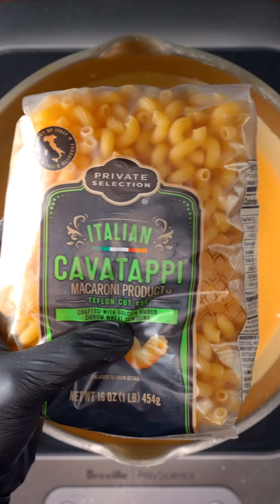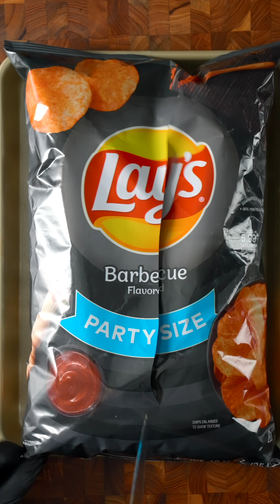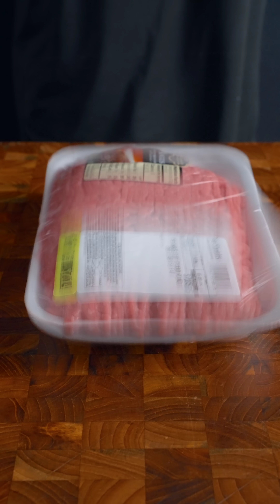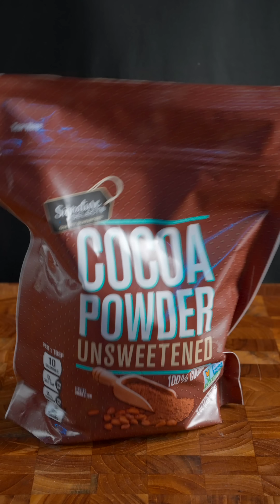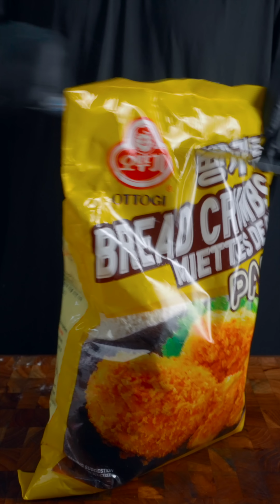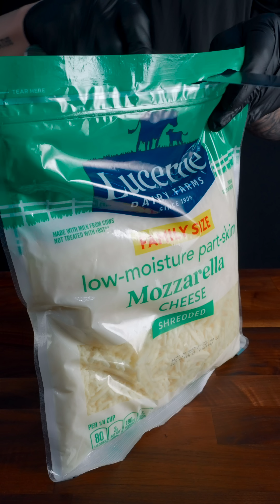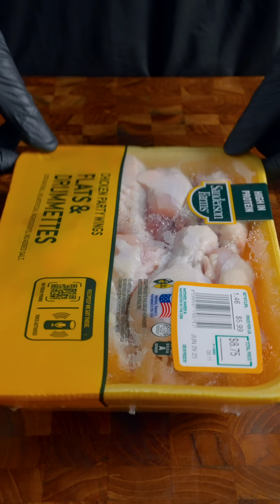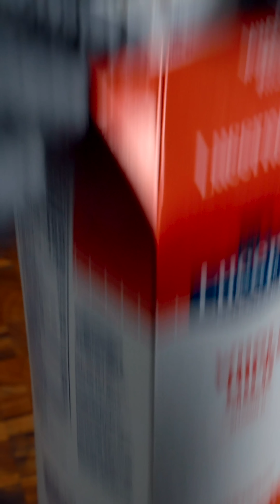Best of Zach Choi Foods | MUKBANG | COOKING | ASMR #206